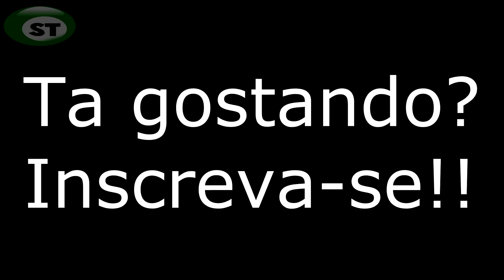A INCRÍVEL TRAJETÓRIA DO BAIANINHO DE MAUÁ , ATÉ AQUI...VEJA!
Baianinho de Mauá começou surgir em alguns vídeos aqui no youtube desde 2012, com seus grandes feitos na sinuca...vale a pena assistir...